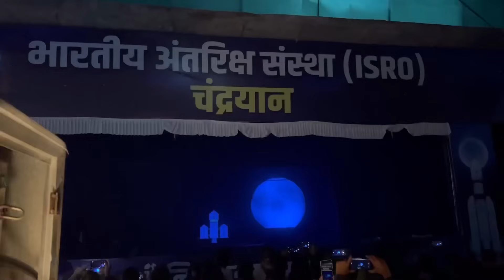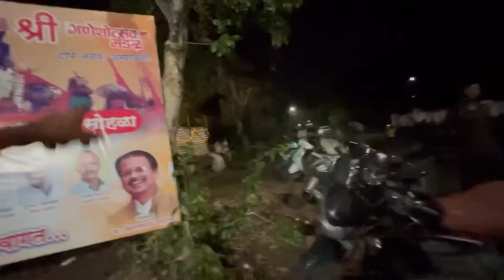अमरावती गणपती दर्शन ❤️ | Bipin Mahore Vlogs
Note : I am vegetarian

Music credit